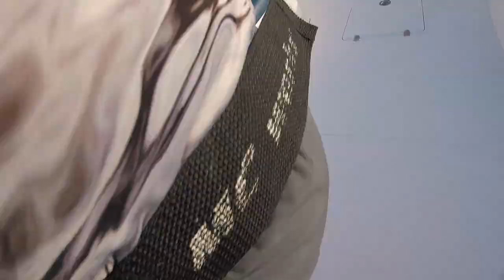First GT, Awesome Top Water Hit, Awesome Fight.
Hiles Brothers Fishing in the Musandam Peninsula over Easter Weekend in 2019. David Hiles with his first ever GT Hit, first ever strike and first ever Hook UP! Dave is an obsessed Gym Addict. A Cross Fit Fiend. But how does he get on with his first ever GT Battle? Take a peak. Enjoy. Tight Lines